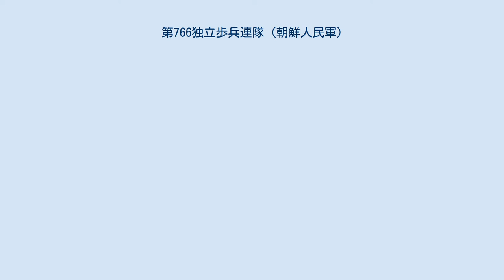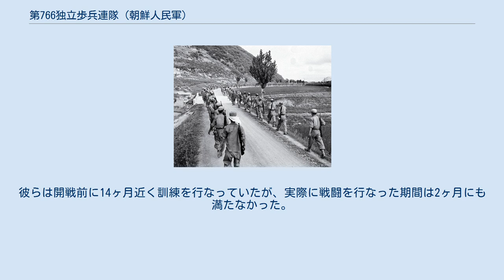第766独立歩兵連隊 (朝鮮人民軍)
第766独立歩兵連隊（朝鮮語: 제766독립보병련대）は、かつて朝鮮人民軍が有した軽歩兵部隊である。
朝鮮戦争中に一時的に編成された。
連隊本部は会寧に置かれ、単に766部隊と通称された。
766部隊では水陸両用作戦や不正規戦などの訓練が実施されており、実戦においては海上を経由して敵の後背地に潜入し、補給線や通信を寸断して他の人民軍部隊の前進を補助する事が想定されていた。
 1949年に活動を開始し、1950年6月25日の朝鮮戦争開戦までに1年以上の訓練を積んだという。
開戦当日、連隊の半数は陸海からの韓国軍に対する攻勢に参加し、その後の6週間は前線における任務に参加して朝鮮半島を徐々に前進した。
連隊は釜山橋頭堡の戦いにて国連軍の撃滅を試みたものの、物資の不足や負傷者の増加に苦しめられた。
 浦項の戦いにおける国連軍との市街地を巡る戦いの中で連隊は最後を迎えた。
国連軍は海空からの潤沢な援護を受けており、連隊は甚大な被害を受けて撤退を余儀なくされた。
その後、北部に逃れた連隊の残存隊員は人民軍第12師団に吸収され、他の部隊へと配置された。
 編成時には単に766部隊と命名されていた。
これは例えば小部隊ごとに独立した任務を担当する場合など、部隊そのものの編成規模が変動する事を見越してのものであった。
最終的に、その規模は兵員3,000名による6個大隊、すなわち1個連隊規模にまで拡大された。
これらの大隊には第1から第6までの番号が与えられた。
部隊は陸軍総司令部直属とされ、連隊長には呉振宇総佐が配置された。
彼は連隊解散時まで連隊長を務めた。
なお、朝鮮戦争開戦直後、釜山港から出撃した韓国海軍によって輸送艦が撃沈され、これに乗り込んでいた第3大隊の将兵500名全員が戦死している。
ここで失われた戦力の回復は不可能と見なされ、第3大隊の再編は行われなかった。
 朝鮮戦争の開戦以前から、北朝鮮の指導部では韓国侵略計画の一環として、南へ派遣を意図して無数にコマンド部隊や特殊部隊の編成を行なっていた。
これらの部隊は、平時には韓国に対する中傷工作を行い、また戦争が始まると韓国軍部隊に対するテロ及びサボタージュ活動を展開し、軍部隊による反乱の誘導を行った。
こうした形で韓国に派遣されたコマンドー部隊は当初100名を数え、終戦までには武装して十分な訓練を積んだコマンドー隊員3,000名以上が韓国内に潜伏していたという。
同時期、北朝鮮の指導部は侵攻に際する進路確保を目的としたより大規模な部隊の編成も行なっている。
1949年4月、会寧の第3陸軍士官学校にて766部隊の編成が行われた。
この第3陸軍士官学校はコマンドー任務に関する訓練を専門に行う機関で、766部隊はレンジャー部隊相当の軽歩兵部隊として編成された。
同年から翌年にかけて、766部隊は不正規戦や水陸両用作戦など広範囲に渡る特殊任務の訓練を受けた。
また同時期、部隊は将兵3000名から為る6個大隊体制に拡大された。
 1950年6月、朝鮮戦争の勃発が迫る中、766部隊は訓練を完了し、人民軍第5師団を支援するべく襄陽の最前線に移動した。
北朝鮮側では、766部隊と549部隊が協同して江陵や三陟に対する強襲上陸を敢行するという作戦を計画していた。
この作戦では、上陸後各部隊は韓国軍に対する後方撹乱を行い、北部から直接攻撃を行う人民軍第2軍団を援護するものとされていた。
6月23日、766部隊は強襲上陸の準備を完了。
部隊は分割され、元山及び杆城の軍港にて輸送艦に搭乗した。
この作戦には766部隊及び549部隊から共に3,000名ずつ、第5師団から11,000名、合計して17,000名の戦力が参加しており、守備に着く韓国軍第8師団の戦力6,866名をおよそ2.1：1の比率で上回っていた。
正面攻撃と後方上陸の組み合わせによって、増援を防ぎつつ韓国軍師団を壊滅させることが期待された。
 766部隊は上陸に際して3つのグループに分割された。
3個大隊は地上より前進する第5師団の先鋒を務め、2個大隊は三陟への上陸を行う事とされていた。
この2,500名はその後再構成され、前進する人民軍部隊の進路確保を担うこととされていた。
またこの頃、第3大隊が釜山に潜入する特殊任務を受けて766部隊から切り離される。
第3大隊は人員・装備共に増強され、600名の兵員を持って新たな特殊部隊である588部隊となった。
588部隊に課せられた任務は釜山港を襲撃し、国連軍部隊の揚陸を妨害するべく...